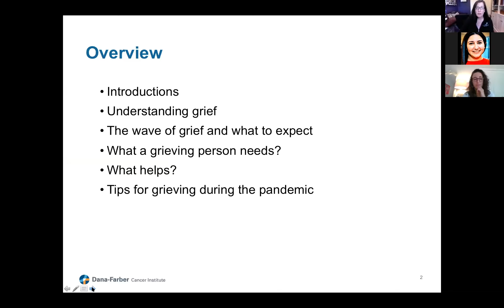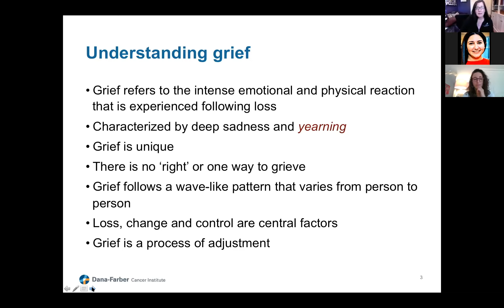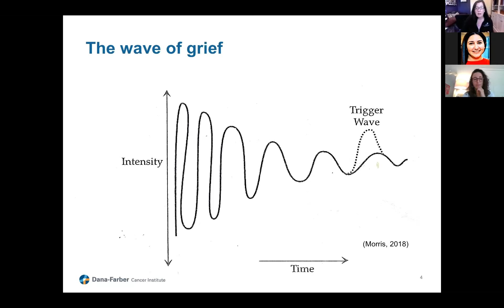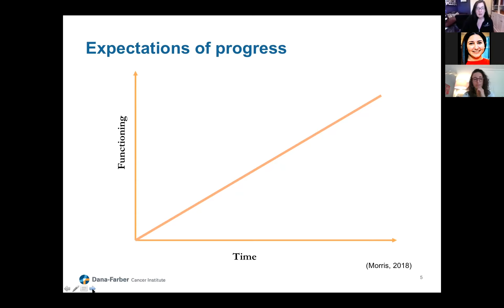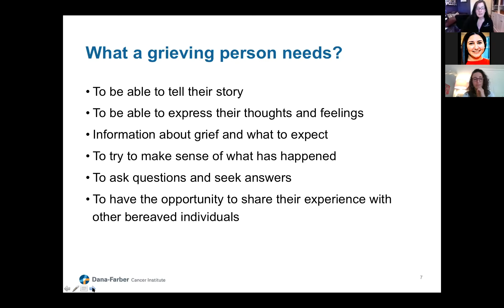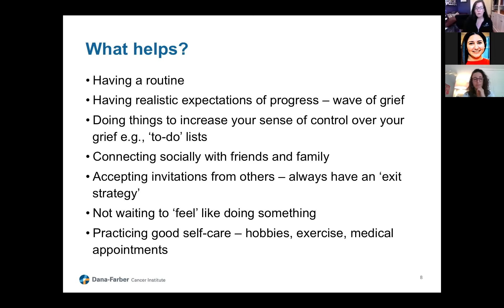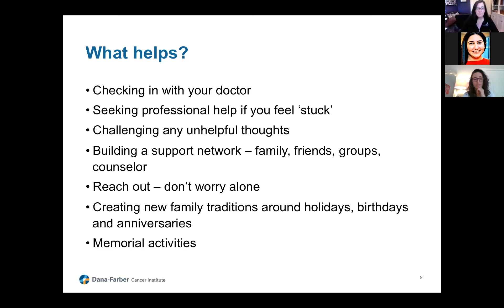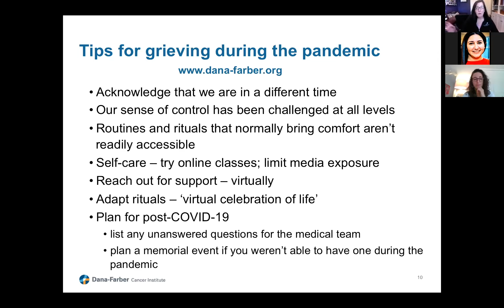Coping with Loss During COVID-19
Watch this recorded session from Thursday October 22, 2020 hosted by the Blum Resource Center.

Led by Sue Morris, PsyD. Director of Bereavement Services. This seminar addresses grief and loss within the context of the pandemic, and outlines strategies to help us cope during this uncertain time. For more information on our programs and workshops please The Bereavement program is available to provide support to bereaved family members and friends of Dana-Farber patients.